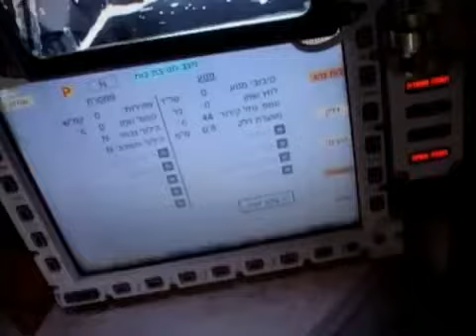The Israeli Armored Corps חיל השריון סרטון תדמית